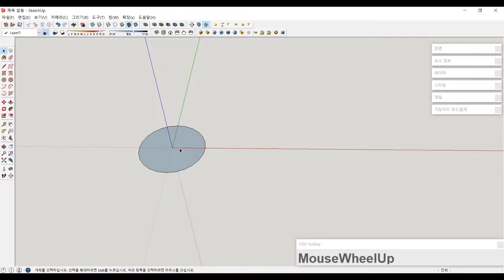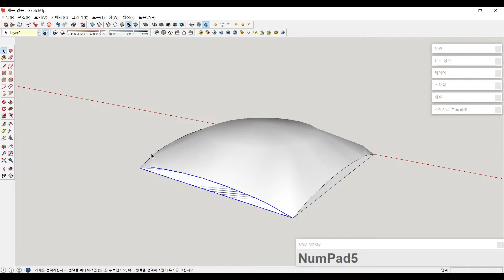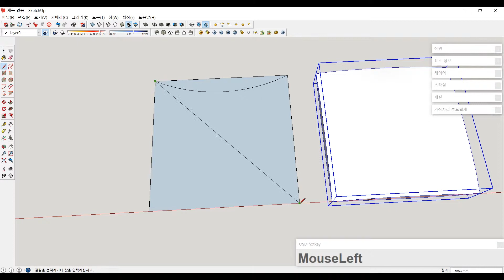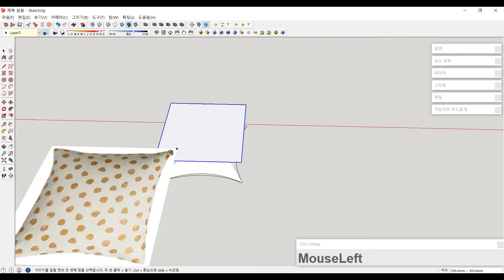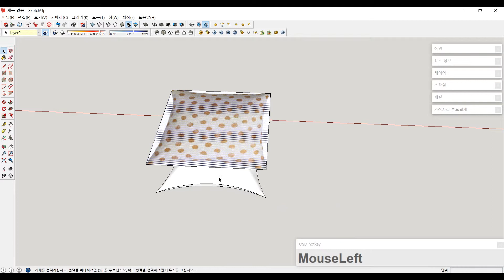SKETCHUP INTERIOR IKEA CUSHION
IKEA SKÄGGÖRT 셰예르트 쿠션